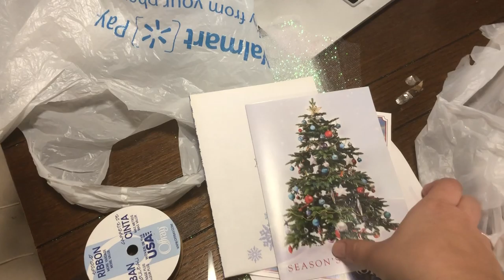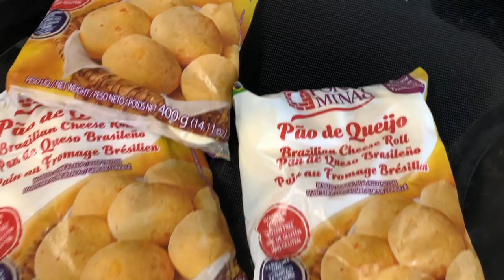INESQUECÍVEL! Festa SIMPLES EM CASA com DECORAÇÃO de UNICÓRNIO DIY PASSO A PASSO | Lívia Lamblet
INESQUECÍVEL! Festa SIMPLES EM CASA com DECORAÇÃO de UNICÓRNIO DIY PASSO A PASSO. Você quer criar uma decoração de unicórnio para festas e não sabe como? Vem comigo que eu dou todas as dicas passo a passo de como fazer uma festa de unicórnio caseira, DIY, simples e linda! Teve até bolo e painel de unicórnio!
Oi, pessoal! Tudo bom com vocês? Meu nome é Lívia Lamblet, eu estou em todo lugar e sejam bem-vindos ao meu canal!
Instagram e Twitter: @livialamblet